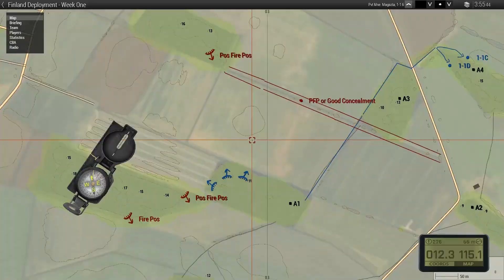3CB ArmA 3: Finland Deployment (Week 1)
This is a continuation of our Patrol Operations series.

Played on the 3 Commando Brigade private server.